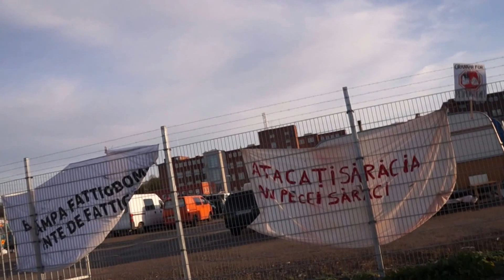Ghetto In Sweden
Sweden has an extreme amount of European beggars. They are everywhere. This is a look at how their main village looks in Malmö, Sweden. Notice their graffitti skatepark/bathroom at the end of the video.

Sweden 2015